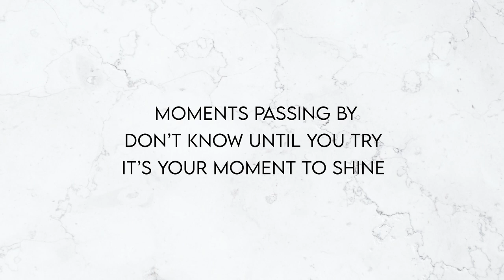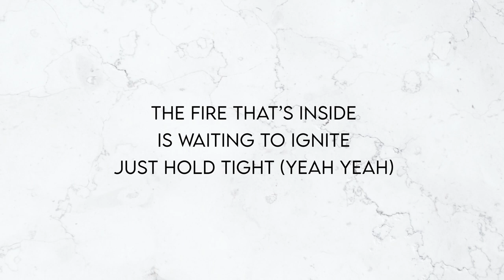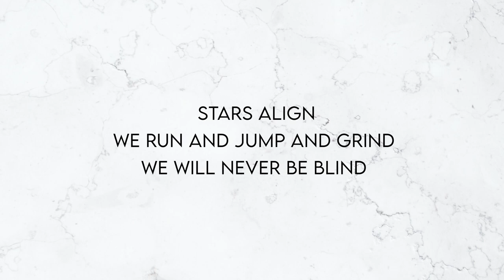Weird Genius Ft. Tabitha Nauser - All In [Lyric Video]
Song : All in by Weird Genius Ft. Tabitha Nauser
Picture by Augustine Wong on Unsplash